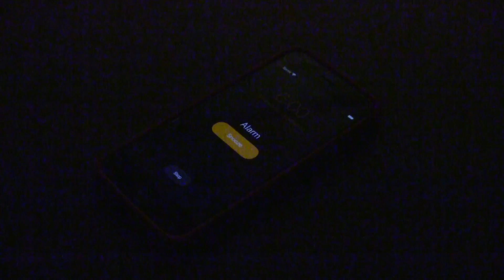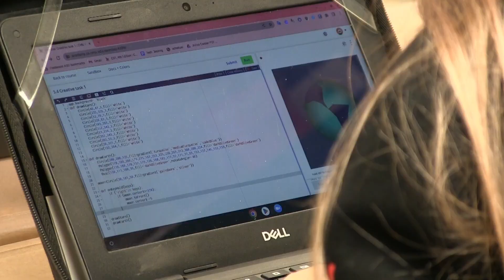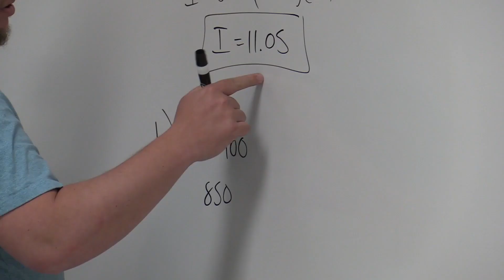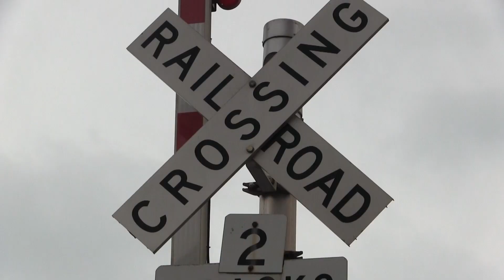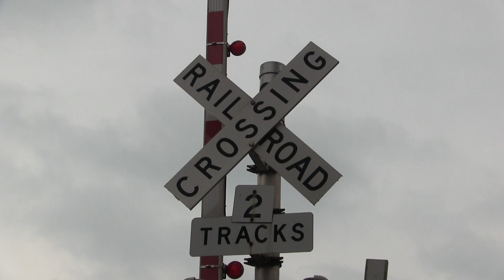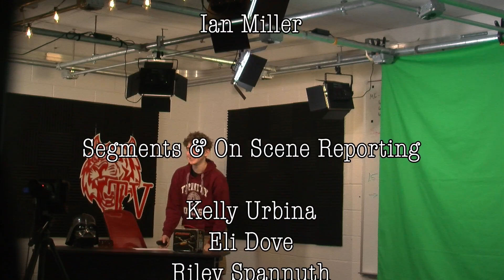Tiger TV News--5/4/2023